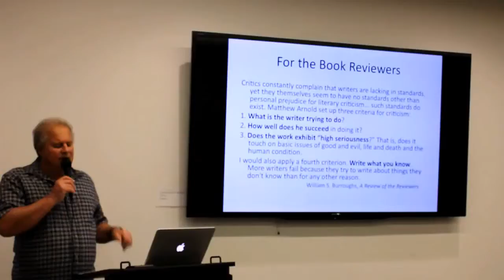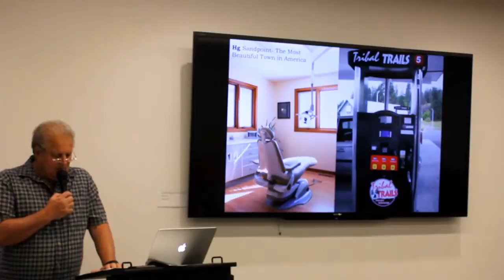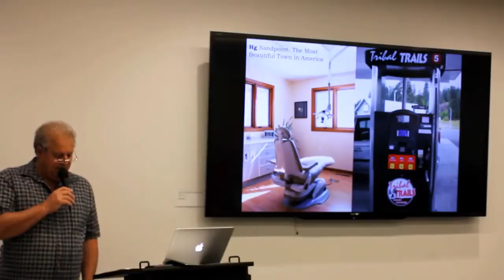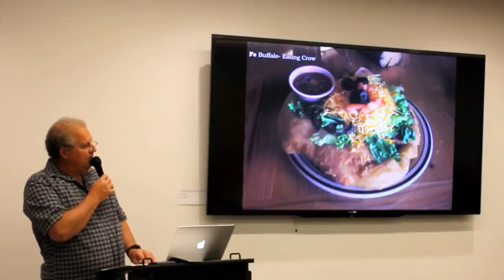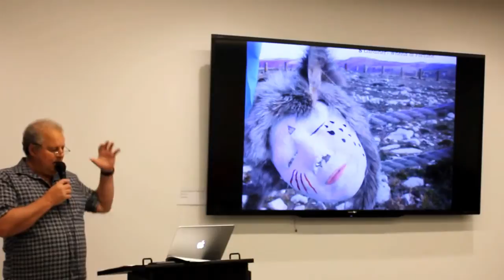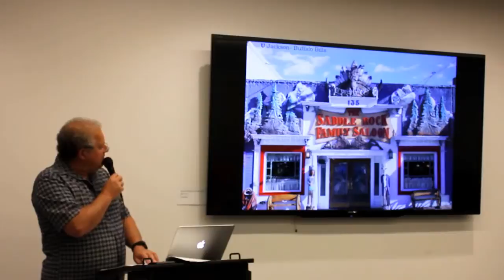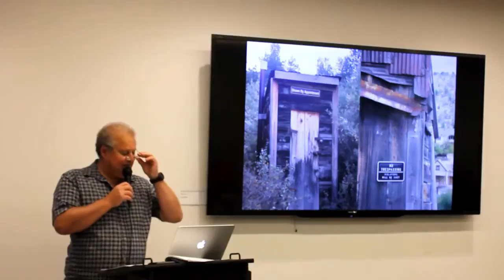Wagon Days Part 2 Lawrence Winkler